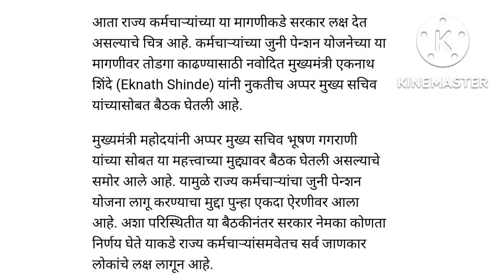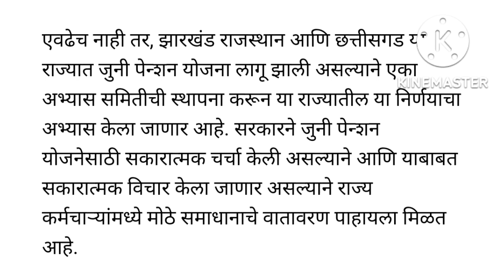आनंदाची बातमी/कर्मचाऱ्यांना जुनी पेन्शन मिळणार/मुख्यमंत्री करणार घोषणा/अखेर निर्णय....